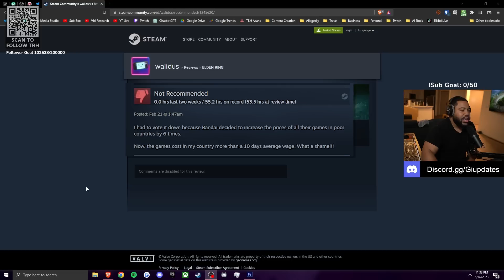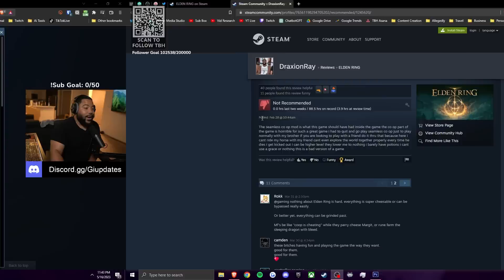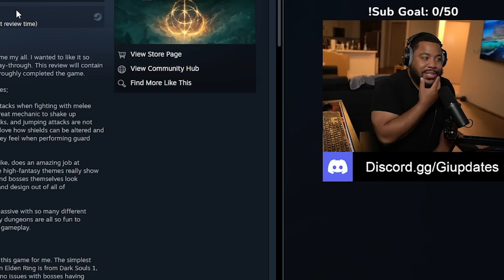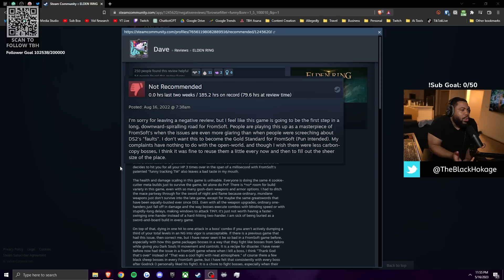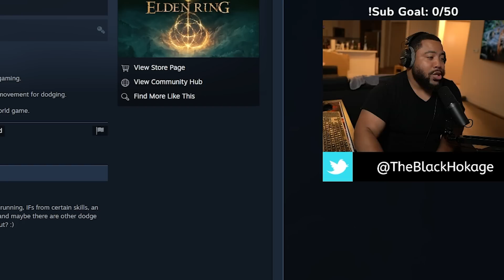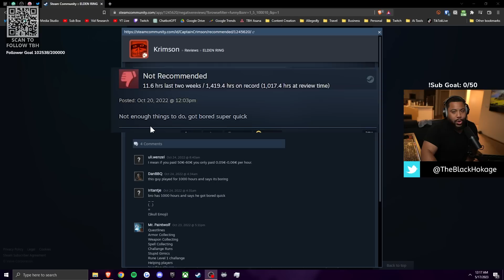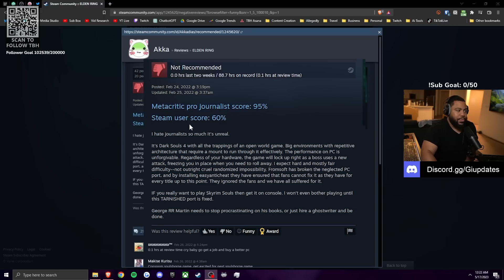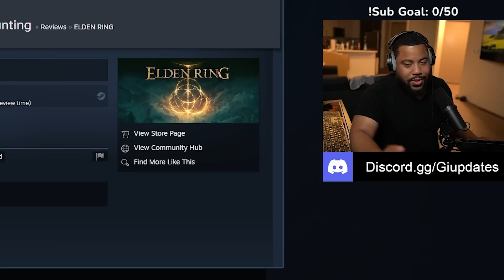EVERYONE HATES Elden Ring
"Everything Wrong with Elden Ring" is a video that delves into a critical analysis of the highly anticipated action role-playing game, Elden Ring. Developed by FromSoftware and published by Bandai Namco Entertainment, Elden Ring has generated immense excitement among gaming enthusiasts.

However, this video aims to take a closer look at the game and discuss its flaws and areas that may have fallen short of expectations.  In this video, we explore the different aspects of Elden Ring, including gameplay mechanics, storytelling, world design, and technical aspects. We meticulously analyze each element and highlight any issues or shortcomings that players may encounter throughout their journey.

The video objectively examines the combat system, discussing whether it offers enough variety and depth to keep players engaged. It also looks at the game's narrative and character development, evaluating how well the story is presented and if the characters resonate with players.

Furthermore, the video addresses concerns regarding the open-world exploration, assessing the level of immersion and interactivity within the game's vast landscapes. It also examines technical aspects such as performance, glitches, and optimization, if applicable, providing a comprehensive overview of the game's technical prowess.

While the video focuses on the shortcomings of Elden Ring, it does so with the intention of providing constructive criticism rather than outright negativity. It acknowledges that even highly anticipated games can have areas that may need improvement and encourages discussion among viewers.

By discussing the flaws and weaknesses of Elden Ring, this video aims to foster a deeper understanding of the game's strengths and weaknesses. It invites viewers to join in the conversation, sharing their own perspectives and experiences while maintaining a respectful and constructive atmosphere.

Overall, "Everything Wrong with Elden Ring" aims to provide a comprehensive analysis of the game, addressing the aspects that may have fallen short of expectations. By exploring the keyword "Elden Ring," the video ensures that it reaches the audience eager to engage in discussions about this highly anticipated title.